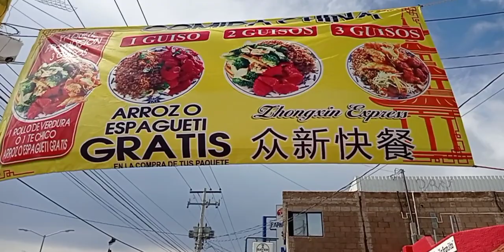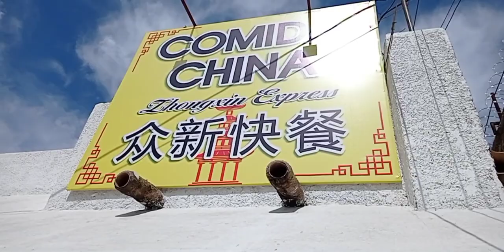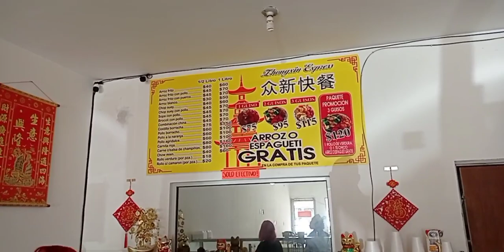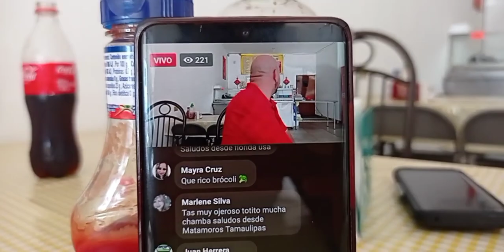Y SE HACE EL COTORREO EN LA COMIDA CHINA CON PAYASOTOTITO